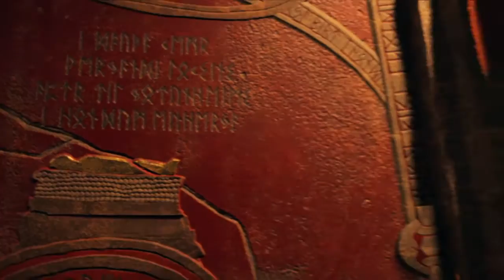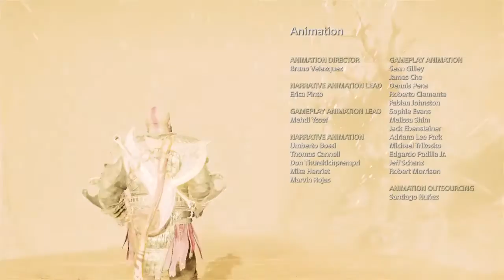God of War end game